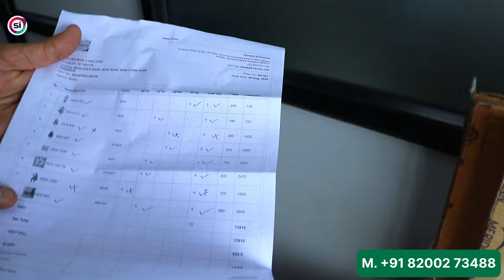Best Designer Kurti Manufacturer In Ahmedabad 2024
Here's a more attractive version of your YouTube channel description:

*Welcome to TRIMURTI ENTERPRISES AHMEDABAD*

Your one-stop destination for trendy kids' clothing!

*We manufacture:*

Stylish Kurtis
Chic Palazzo Sets
Comfortable Pant Sets
Elegant Sarara Sets
Cute Skirts Sets

*Our Brands:*

7Tiara®️ - 2 pcs & 3 pcs sets
T4You®️ - Exclusive Kurtis

*Visit us:*

E-437, Summel Business Park-4, Near Kalupur Bridge, Kalupur-Naroda Road, Amdupura, Ahmedabad-380001